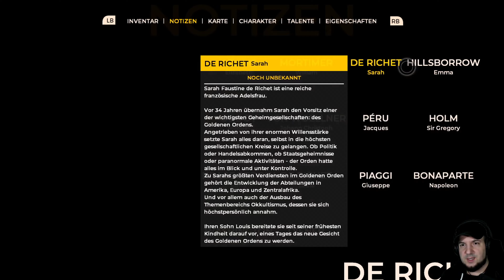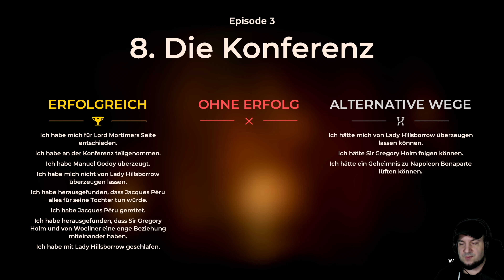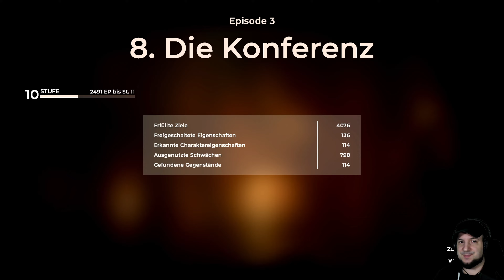THE COUNCIL #12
The Council von Big Bad Wolf Studio
!Aufklappen für mehr Infos! 👇

In The Council reisen wir als Louis de Richet auf eine einsame Insel auf der Suche nach unserer Mutter und okkulten Gesellschaften. Welche Mysterien warten, welche Herrscher müssen manipuliert und mit wem Allianzen eingegangen werden. Hinweise und konfrontative Diskussionen erwarten uns.
DAS GAME

Titel: The Council
Entwickler: Big Bad Wolf Studio
Publisher: Focus Home Interactive
SOCIAL-NETWORK DINGE